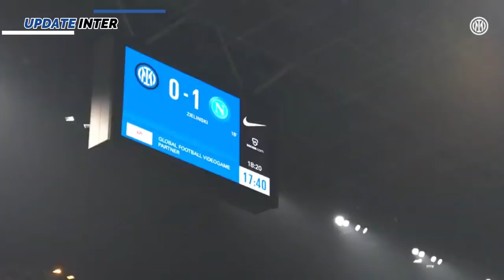DUO ARGENTINA SEMAKIN GACOR 🇦🇷 INTER RAYU PERISIC ⏳ INZAGHI DIKRITIK 🔵 LIRIK FRATESSI ⚫ BERITA INTER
~ FIT UNTUK UCL
~ SAMAI STATISTIK DUO ARGENTINA
~ PERISIC DIGODA BERTAHAN
~ ONANA DIPERKENALKAN FEBRUARI
~ GINTER OTW INTER
~ KONTAK FRATESSI
~ BERGOMI KRITIK INZAGHI

SUMBER BERITA
BOLA.NET
Source
SportMEdiaset
Football-Italia.net
SKYSP
CdS
Inter.it
medsos berita inter paling update